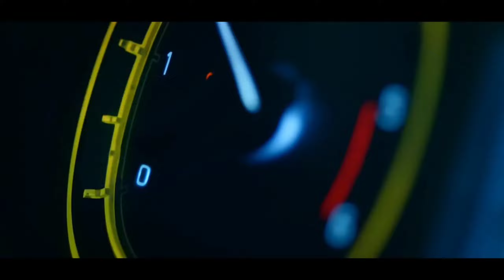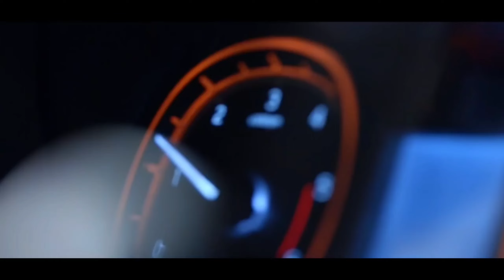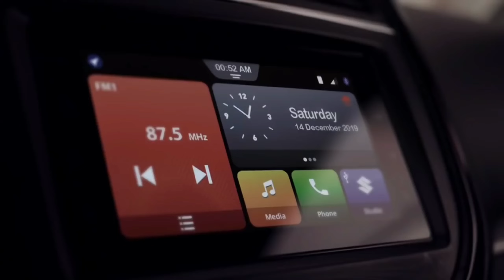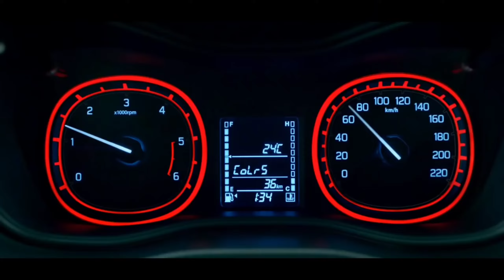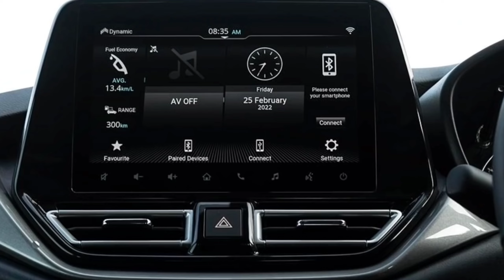Brezza 2022 New Facelift | New Brezza Features | New Brezza Launch Date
brezza 2022 leaked

brezza 2022 review

brezza 2022 walkaround

vitara brezza 2022 cng

vitara brezza lxi

vitara brezza 2022 lxi

vitara brezza 2022 vxi

vitara brezza 2022 sigma

vitara brezza 2022 delta

vitara brezza 2022 zeta

vitara brezza 2022 alpha

brezza facelift leaked

brezza 2022 full leaked

brezza 2022

brezza

2022 new brezza

New brezza kab aa rahi h

2022 brezza kab aa rahi h

When brezza facelift is coming

When brezza 2022 is coming

Pirce of new brezza 2022

Brezza kab aa rahi h

Suzuki brezza kab aegi

Brezza mai cng aegi

Brezza cng

Brezza cng mai aegi

Cng brezza

venue 2022
New baleno engine specifications
baleno facelift
baleno 2022
brezza cng
brezza cng 2022
maruti suzuki
brezza service
chopahiya Vahan
brezza chopahiya Vahan
Baleno

venue tacelitt 2022
Hyun dai Venue
venue facelift
Brezza Zxi
Brezza Vxi
Brezza price
Maruti Suzuki
Baleno delta
brezza petrol
baleno pelrol
fule cap
fule cap holder
swift
dzire
Jeep compass
xuv700

Tew wegOnT
2022 wagon r
wagon r eng
new wagnar
new baleno amt
baleno tail light
new baleno light
new baleno

tata
tata Punch
baleno cng
baleno
maruti cars launching date
cars launching date
maruti suzuki Baleno launch date
baleno chopahiya Vahan
brezza chopahiya Vahan
baleno launch date
baleno head up display
new model Baleno head up display